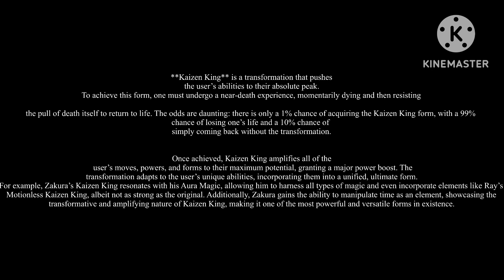Hajime Adventure Starburst Ep 20:Strongest In The World Vs￼ The Eighth Strongest?,Zakura Vs Senkoro